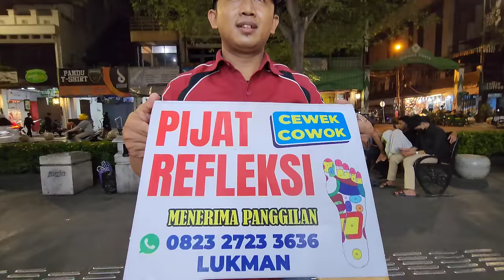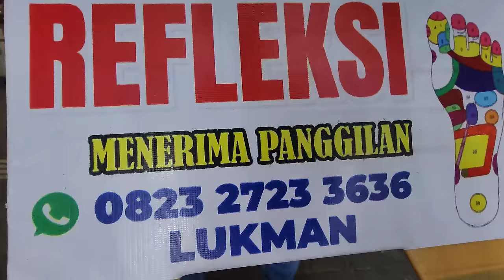12AM INDONESIAN STREET MASSAGE For Momma! Yogyakarta, Indonesia 🇮🇩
Momma deserved it! This time I ordered the Indonesian strong man to massage my mom. This is Pijat Refleksi Malioboro Street.

Yogyakarta, Indonesia 🇮🇩

Midnight STREET MASSAGE. Holy moly that was strong! If this man did MMA he would win every time.

I'm in the center of Java, and in the center of Yogyakarta, on Malioboro Street. This is the street where everything happens in this city.

Day or night, you can always find something happening here. At night you may even find some massages available.

Hanging out at night with my mom, Carla, found Lukmon -- watching him massage another local man. He stretched him like a pretzel and rubbed his skin so hard and deep until it was bright red. I decided that I need that too. So, I waited my turn. This is traditional reflexology Indonesian street massage.

Lukmon gave my mom a head massage, back massage, shoulder massage, and arm massage. He even twisted me and cracked her back. I'm grateful!

Indonesians call this pijat refleski. I call it heaven. But yeah, it is painful.

Price: 50,000 Indonesian Rupiah ($3.38 USD)

Want a massage like this?
look for him late nights
Lukman
Around here:
Malioboro Mall
Jl. Malioboro No.52-58, Suryatmajan, Kec. Danurejan, Kota Yogyakarta, Daerah Istimewa Yogyakarta 55213, Indonesia

Jason Rupp

Jason Rupp in Indonesia 🇮🇩